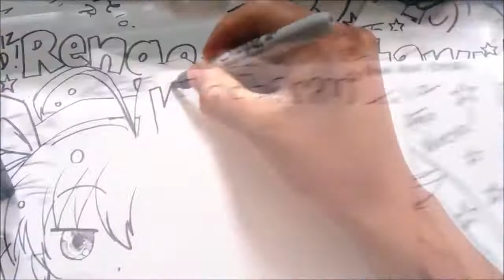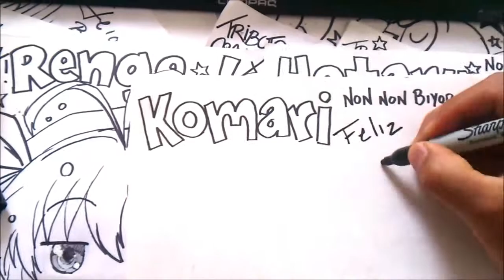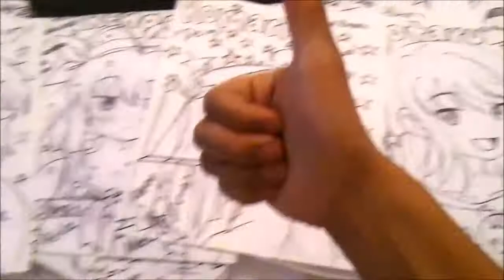Non Non Biyori Draw Anime Manga KOMARI de Non Non Biyori Especial Draw Xdb BOCETO 1